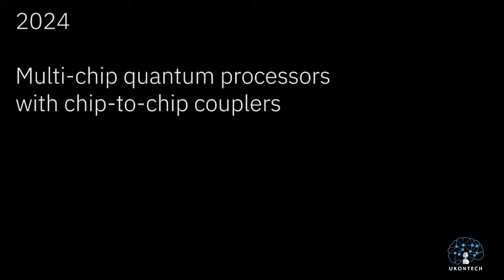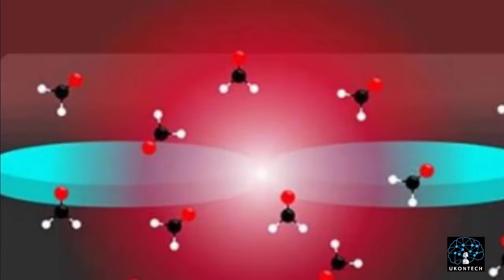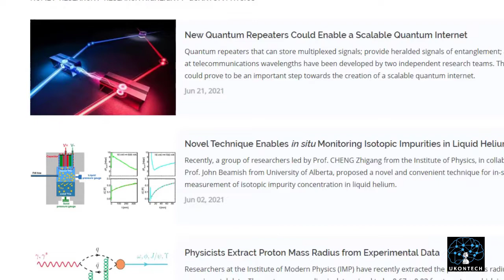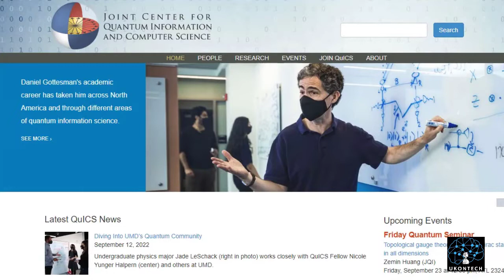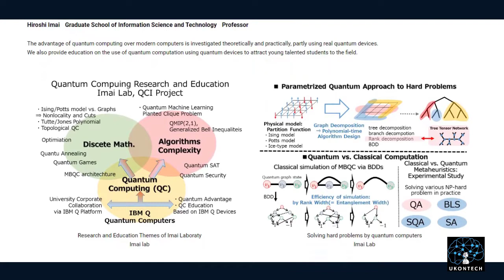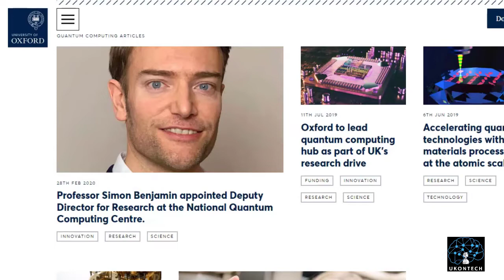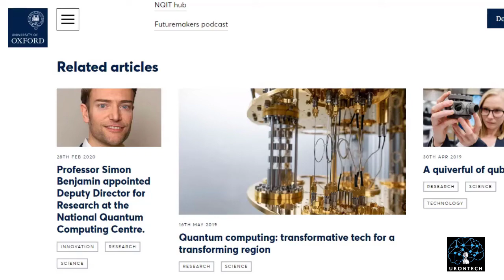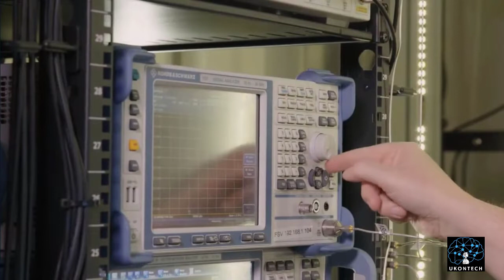18 Leading Institutes for Quantum Computing Research 2023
In this video, learn about the 18 Leading Institutes for Quantum Computing Research 2023. Several quantum-based companies have gone public, including at least two announcements from special acquisition firms set up to cater to interest in quantum research. Multinational corporate mergers are also beginning in the quantum industry.

Data from Microsoft Academic show that several research institutions consistently produce research papers, conference presentations, and other forms of academic output in the field of quantum computing. The group represents both corporate and academic quantum research teams.

This video compiled a list of 18 of the world's most respected and prestigious quantum computing research labs today. fun!

⌚ TIMESTAMPS
00:30 Introduction
00:31 1. IBM
01:08 2. MASSACHUSETTS INSTITUTE OF TECHNOLOGY
01:44 3. HARVARD UNIVERSITY
02:24 4. MAX PLANCK SOCIETY
03:02 5. UNIVERSITY OF CHICAGO
03:43 6. CHINESE ACADEMY OF SCIENCES
04:24 7. UNIVERSITY OF CALIFORNIA, BERKELEY
05:04 8. UNIVERSITY OF MARYLAND, COLLEGE PARK
05:39 9. PRINCETON UNIVERSITY
06:26 10. GOOGLE QUANTUM COMPUTER RESEARCH CENTER
07:01 11. UNIVERSITY OF TOKYO
07:36 12. UNIVERSITY OF SCIENCE AND TECHNOLOGY OF CHINA
08:13 13. UNIVERSITY OF WASHINGTON
08:48 14. UNIVERSITY OF OXFORD
09:31 15. DUKE UNIVERSITY
10:09 16. NATIONAL INSTITUTE OF STANDARDS AND TECHNOLOGY
10:41 17. STANFORD UNIVERSITY
11:16 18. CALIFORNIA INSTITUTE OF TECHNOLOGY